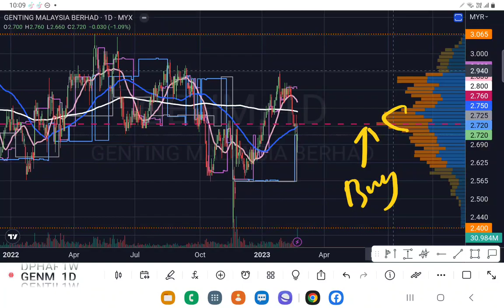GENM GENTING MALAYSIA 没有新赌博税!利空出尽，股价会反弹吗？看看筹码峰技术分析怎么说!25022023.